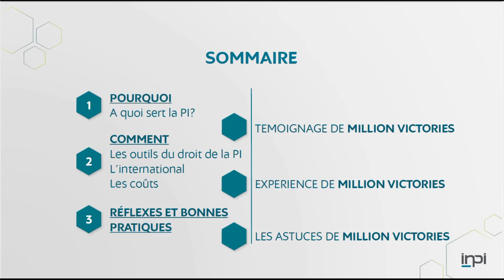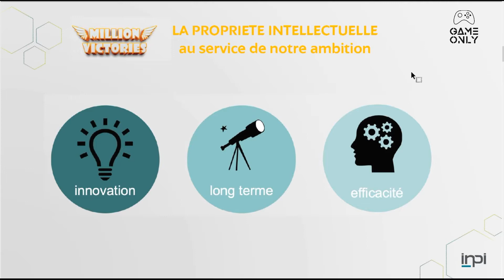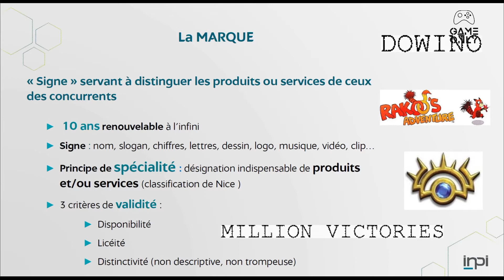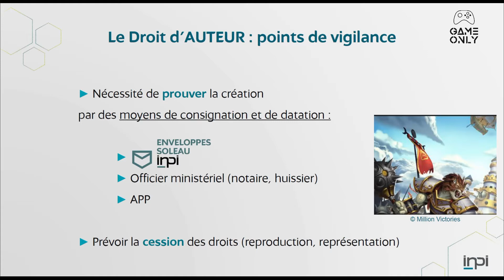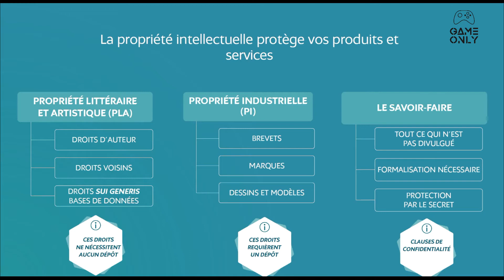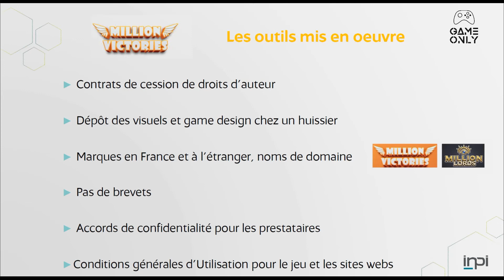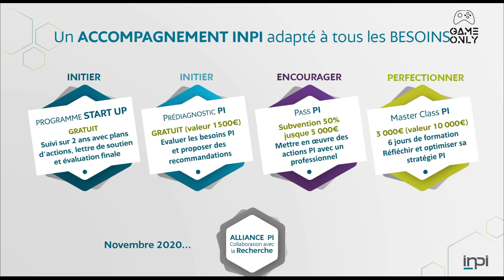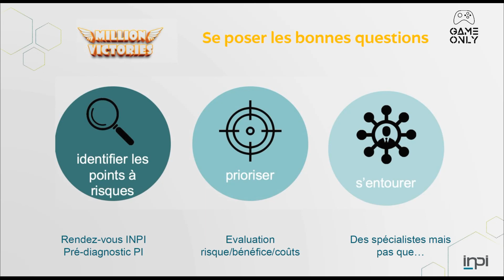Webinar - Comment crafter son portefeuille d'actifs immatériels ?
Replay Webinar du 27 novembre 2020.

Notre partenaire INPI nous propose un webinar portant sur le sujet de la Propriété Intellectuelle  et comment combiner les droits associés pour protéger ses jeux vidéo.

Céline MATHEVET, Adjointe à la Déléguée Régionale de l'Institut National de la Propriété Intellectuelle en Auvergne Rhône-Alpes anime cet événement.

Notre adhérent Million Victories témoigne de son expérience d'accompagnement vécue avec l'INPI.